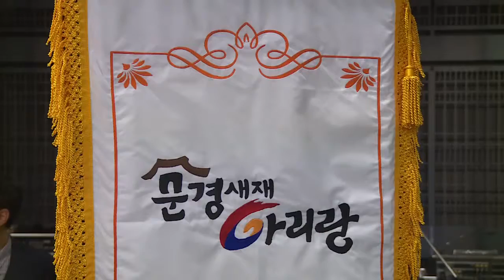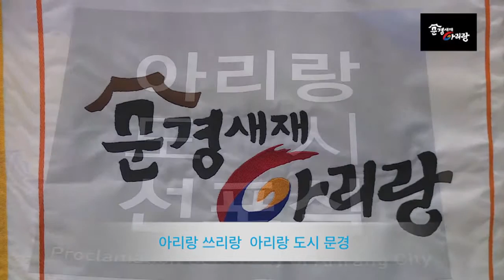문경 아리랑도시 선포식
아리랑 아리랑 아라리요
아리랑 고개로 나를 넘겨주소

문경아 새자야 물박달나무
홍두깨 방망이로 다나가네
홍두께 방망이는 팔자가 좋아
큰애기 손길로 놀아나네

문경새재를 넘어갈 제
굽이야 굽이굽이가 눈물이 나네